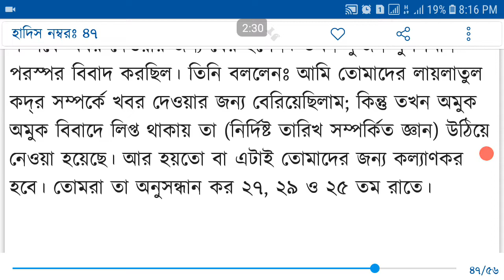সহীহ্ বুখারী হাদীস নং ৪৬। মুসলিমকে গালি দেওয়া ফাসিকী এবং তার সাথে লড়াই করা কুফরী। Sohi Bukhari 46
লিপ্ত হওয়া থেকে সতর্ক থাকা। কারন আল্লাহ্‌ তা'আলা বলেনঃ এবং তাঁরা (মুত্তাকিরা) যা করে ফেলে, জেনে শুনে তাঁর (গুনাহর) পুনরাবৃতি করে না (৩-১৩৫)